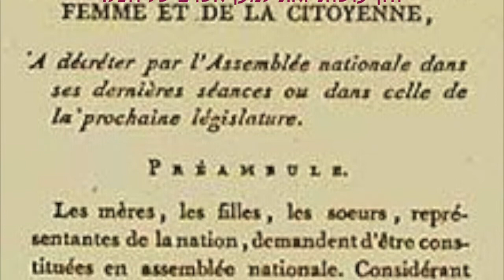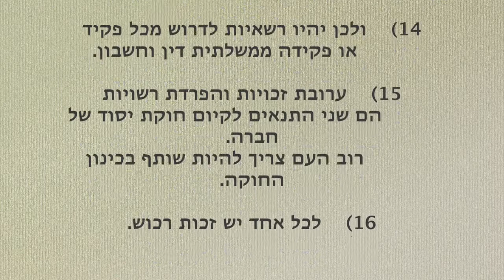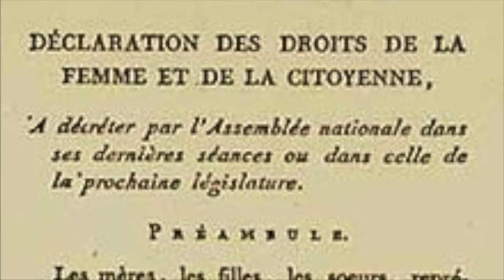Olympe de Gouges - ריקי שחם מביאה את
-  נישואין:  -

"הנישואין הם מקום קבורתם של האמון ושל האהבה”

 כיוון שההבדל בין אישה נשואה למי שלא,

 היא שהנשואה "יכולה בלי שיאונה לה כל רע

 להעניק ממזרים לבעלה”.

 יש לתת זכויות שוות גם לילדים מחוץ לנישואין

 ולהסדיר את עניינים הרכוש בין בני הזוג

 כך שהאישה לא תישאר חסרת כל במקרה של גירושין.

לסיכום, פניה נרגשת אל הנשים:

המהפכה לא עזרה לשפר את מעמד הנשים,

להפך, השתמשו בכוח שלכן ע"מ

להוציא אותה אל הפועל ,

ולאחר מכן החזירו אותן למקומם הקודם, הנחות.

יש לקום, להתקומם ולהראות לגברים

את הכוח שיש לנשים, את התבונה והאומץ.

 לצאת ולגנות את חוסר הצדק

במצב הבלתי שוויוני הקיים.

גם הנשים אשמות במצב זה.

 הן גאות בחולשתן לאחר שנים שבהם השתמשו

בכוח העורמה והפיתוי כדי לנהל

 את המדינה והעולם מאחורי הקלעים.

 הן לא רוצות לצאת מהמצב הנוח שבו דואגים להן,

 מגינים עליהן ולא מכריחים אותן

 לחשוב על עניינים שברומו של עולם.

 אך אם הן רוצות לצאת ממצב זה

 ומעוניינות לזכות בקצת יותר הערכה

 עליהן לקחת את עצמן בידיים

 ולנתק את הכבלים הקושרים אותן.

 ניתוק הכבלים הוא אינטרס גם של הגברים

 שיקבלו נשים שהן חברות ושותפות

 רציונאליות ולא צייתניות ועוורות.